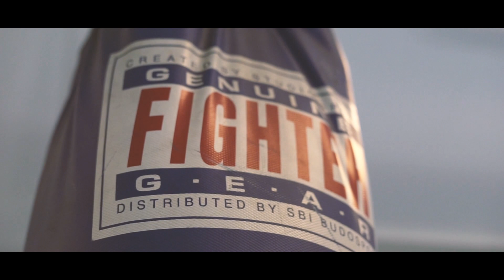Aziz - Muhammad Ali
"Flyver som en sommerfugl, stikker som en bi.."

For bare to uger siden mødte vi 12-årige Aziz for første gang. Han kom ind i vores musikcontainer i Æblehaven i Roskilde og fortalte om hans store idol: bokseikonet Muhammad Ali. Aziz' drøm var at skrive en sang, som hylder den boksning, der fylder så meget i hans eget liv. Han delte sin personlige historie og rejse med os, og vi er så stolte over at kunne vise jer hans musikvideo. Den er blevet til en lille film, der giver et ærligt og anderledes indblik i livet i Æblehaven i Roskilde anno 2019 - set med unge øjne. Giv den op for Aziz - han er hårdtslående på alle måder!

Projektet i Æblehaven er realiseret gennem støtte, samarbejde og god energi fra vores partnere i Boligselskabet Sjælland, Bikuben Fonden, BL - Danmarks Almene Boliger, Fonden Roskilde Festival, Lemvigh-Müller Fonden samt 3 Danmark.